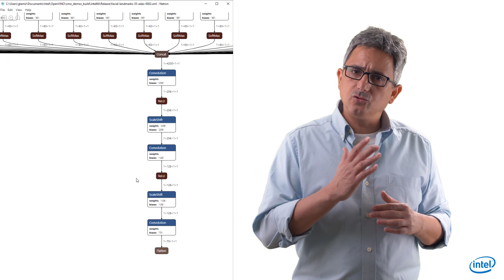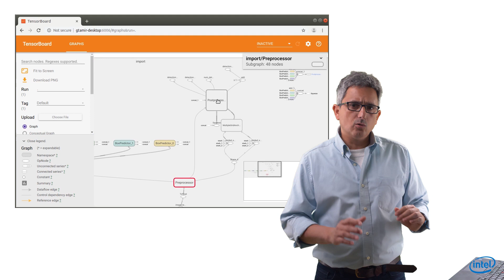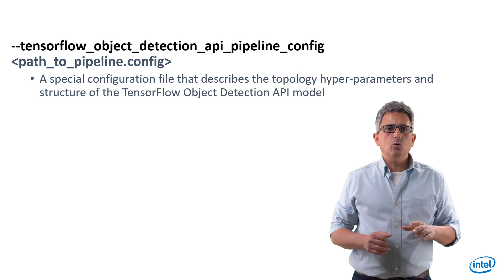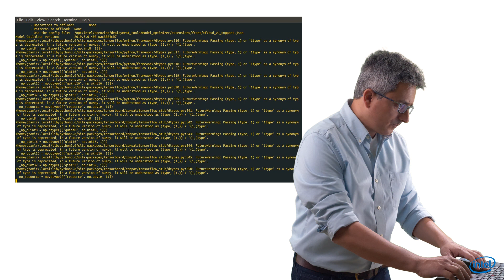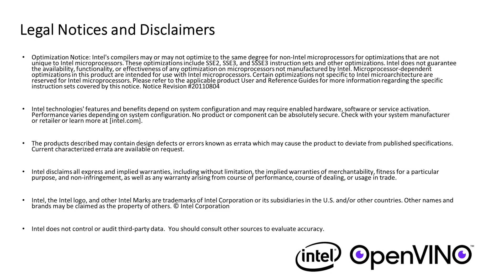Converting Object Detection Models | OpenVINO™ toolkit | Ep. 14 | Intel Software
How to use the model optimizer to convert models built by object detection APIs